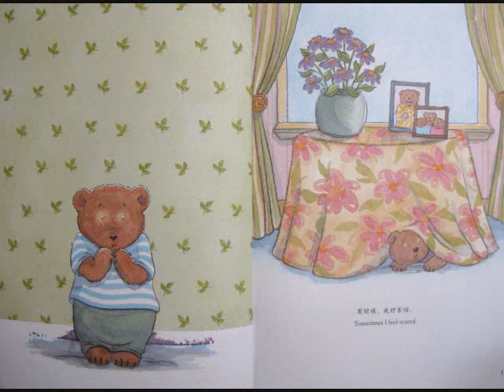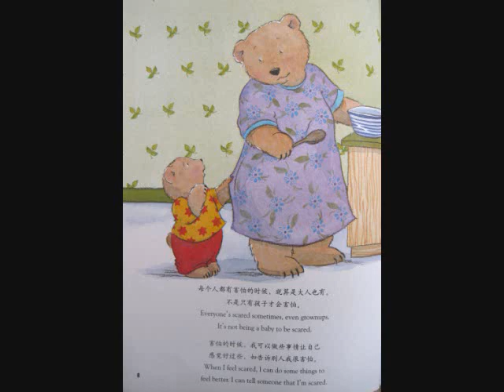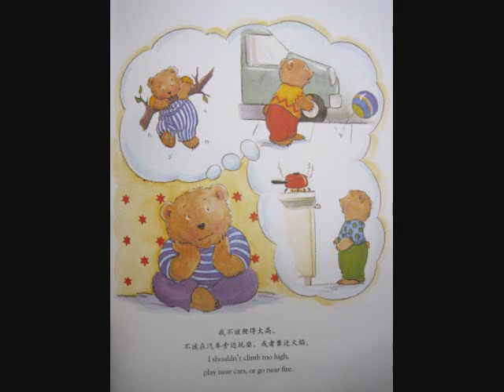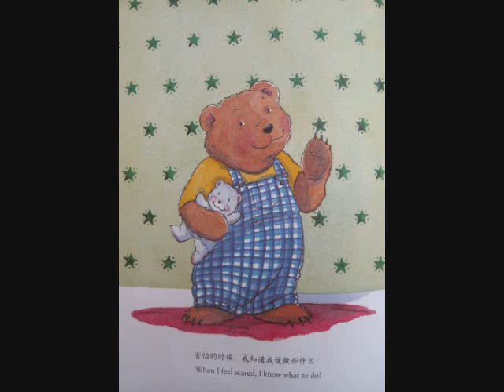When I feel scared by Hui Chen Hsiung